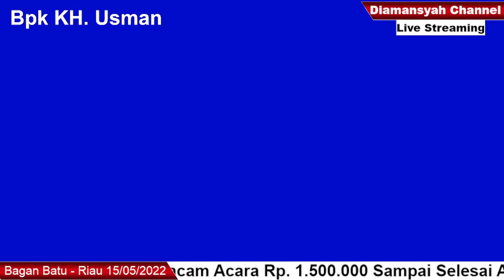Toreh Sembilu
Hiburan